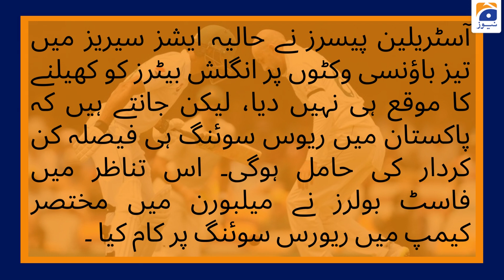Pakistan vs Australia Series | Cricket | Wickets | Cricket pitch | Australian media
The mystery (and myth) of Pakistan cricket pitches